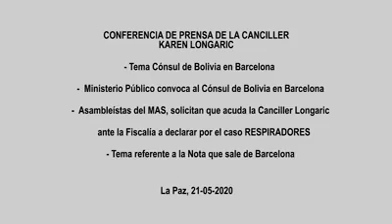Conferencia de Prensa de la Canciller Karen Longaric, se pronuncia sobre los respiradores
Compartimos la conferencia de prensa de la Canciller de Bolivia, Karen Longaric sobre temas relacionados al caso 'Respiradores'